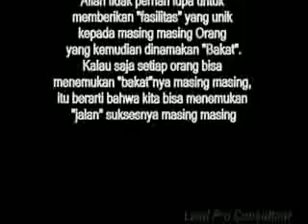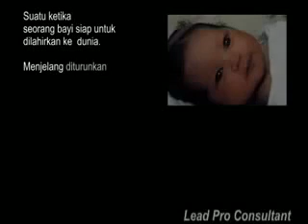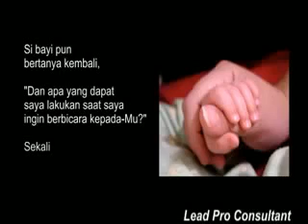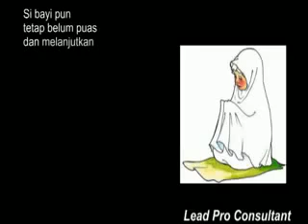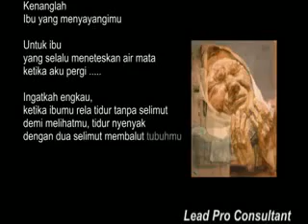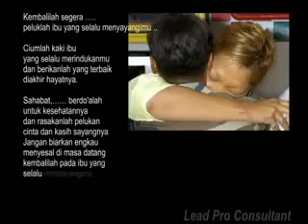Hormati Ibu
Video to respect all mother